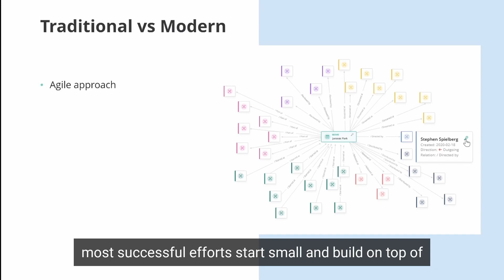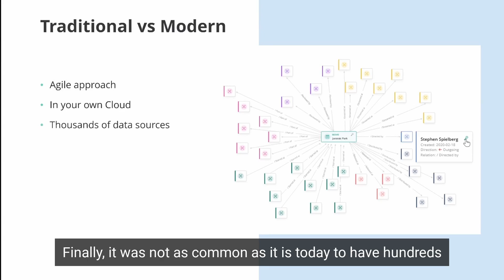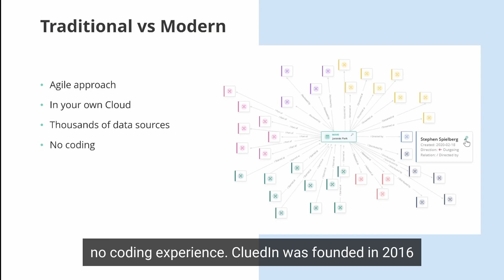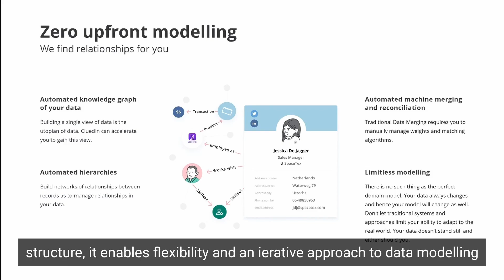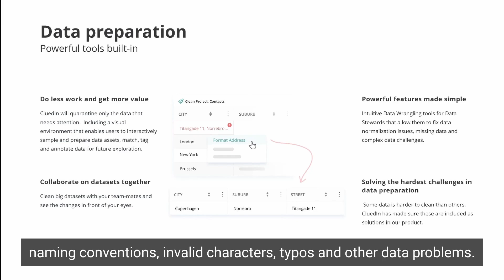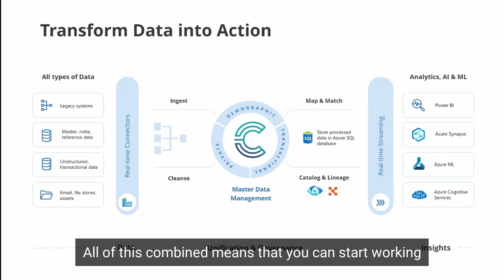CluedIn - the modern Master Data Management platform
Learn why CluedIn was founded and how it meets modern data management needs by eliminating upfront data modelling, minimising manual intervention and empowering business users.